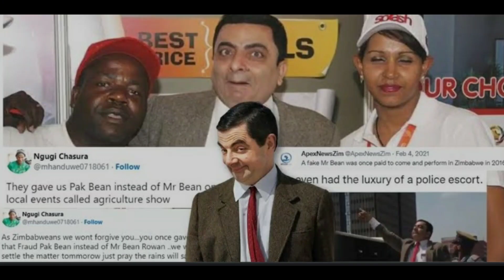Zimbabwe Team Roast Pakistani Mr.Bean After Win Against Pakistan In T20 World Cup 2022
YOUR QUERY :
pakistan team lost
pakistan vs zimbabwe mr bean
mr bean pakistan vs zimbabwe
mr bean meme
pakistani mr.bean
pakistan mr bean
mr bean zimbabwe
pakistan zimbabwe mr bean
zimbabwe amazing Celebration After Win Against Pakistan
zimbabwe Celebration video

YASH GOSWAMI.